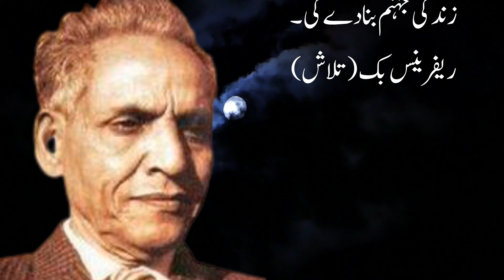Mumtaz Mufti Quotes | Bano Qudsia Quotes | Mushtaq Yusufi Quote | Sadat Hussain Manto Quote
Mumtaz Mufti Quote | Bano Qudsia Quotes | Mushtaq Yusufi Quotes | Sadat Hussain Manto Quote | Mumtaz

Best Urdu Quotes | Mushtaq Yusufi Quotes | Inspirational Quotes

Bano Qudsia Quotes | Mushtaq Yusufi Quotes | Sadat Hussain Manto Quotes | Best Urdu Quotes

quotes,
inspirational quotes,
life quotes,
shorts,
billionaire status,
sigma rule,
motivational quotes,
motivational video,
urdu quotes,
quotes,
quotes in urdu,
motivational quotes,
inspirational quotes,
love quotes,
islamic quotes,
golden words
precious quotes,
urdu aqwal,
3 facts about girls,
urdu stories,
moral stories,
hindi quotes,
hindi kahaniyan
qayamat tv
life quotes
urdu kahaniyan
islamic urdu quotes
عورتوں کے 3 خفیہ راز
عورتوں کے تین خفیہ راز
aurat ke khufia hassas hisse
sad quotes
islamic quotes in urdu
golden words in urdu about life
quotes about ladki
golden quotes
hazrat ali quotes
precious words
aurat ke khufia raaz
hazrat ali
urdu quotes status
औरत की चाहत का राज
in urdu
heart touching quotes
best quotes
urdu quotes on life
poetry status
happiness
shayari
hindi
hindi quotes
hindi status
shayari status